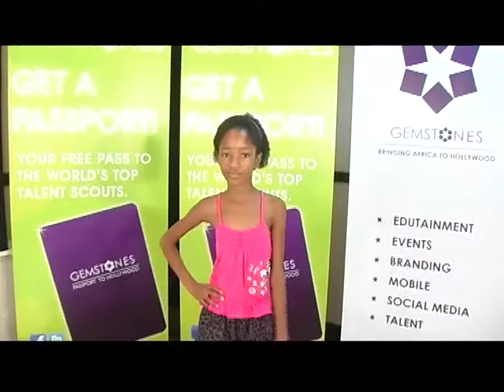Lefika Tladi - Model 25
Want to get your face on the telly, or be part of the Gemstones studio audience? Join us Saturdays at President Hotel for the recording of the weekly show!

Invite Gemstones To Host Auditions In Your Town Or School

Voting will end after episode 10 (March 31, 2012). Until then, limited auditions for new contestants who haven't been to the auditions and are signing up for a Gemstones Passport will be held at President Hotel and other parts of Botswana as part of giving opportunity to those who have been unable to make it to our Open Calls due to school commitments or residing in distant cities like Francistown.

Once again, we are giving talented Batswana opportunity to decide which places we visit by allowing people to invite Gemstones to their schools, towns, work places, homes, shops, etc.

Make sure you get permission from your school headmaster, boss, shop owner, etc...

Watch Gemstones On BTV Saturdays At 18h30!

Every person who has been able to make themselves known, at any cost, will tell you the same secret -- EXPOSURE!

Hence, in season 2 of Gemstones, we are searching for the best models, actors/stand-up comedians, singers, dancers and TV Hosts from across Botswana and Africa to showcase to the world. Our international judges will select the best of the best to invite to bootcamp, but we are also giving you, the opportunity to decide who deserves the once in a lifetime opportunity to go to New York as the Next Gemstone...your vote counts!

This is one of the contestants hoping to become the next Gemstone. If you like this audition and you want to vote for this Hollywood hopeful, vote by pressing 'Like', or making this video a 'Favorite' or clicking 'Share' to share this video with your friends. 'Views,' 'Likes,' 'Shares,' etc, will all be used to determine the 'People's favourites' to invite to bootcamp. Also leave comments for the contestants to give them tips on how or where to polish their performances...Results will only be released after the auditions phase has ended. Please keep your comments clean and avoid being nasty to the contestants!

POSITION YOUR BRAND IN THE MINDS OF AFRICA'S YOUTH!

Consider linking your brand with the Gemstones initiative this year - aligning your brand with what matters most to the youth: fame and fortune.

Sponsors are the reason that events like this are able to take place.